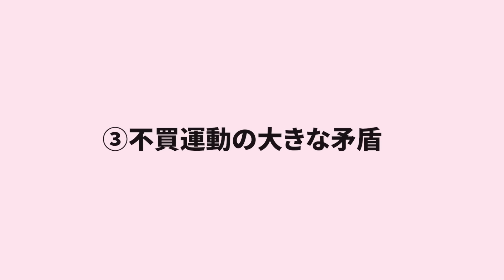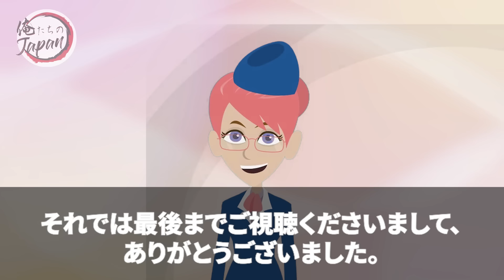【海外の反応】「日本製品なんて消えても困らない」不買運動について誇らしげに語る韓国人に、あれもこれも日本製だということを伝えたら…ｗ【俺たちのJAPAN】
■フリー素材
動画：Pixabay（フリー動画）